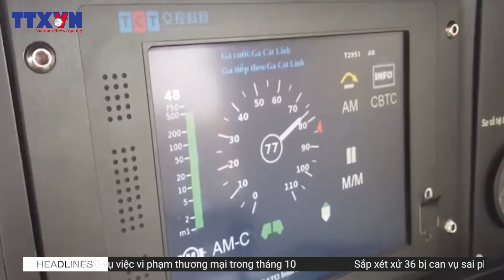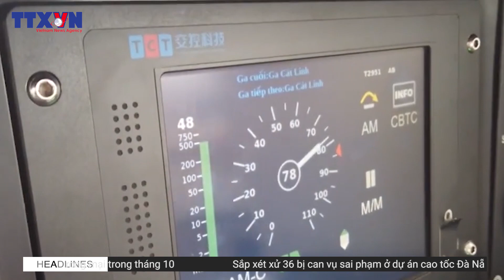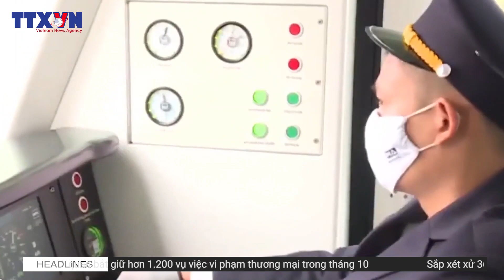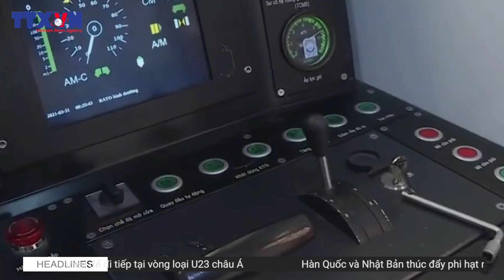Tin nóng ngày 3/11: Dự án Cát Linh-Hà Đông sẽ không còn lỗi hẹn?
Dự án đường sắt Cát Linh-Hà Đông được khởi công vào tháng 10/2011 do Bộ Giao thông Vận tải làm chủ đầu tư có tổng mức đầu tư sau điều chỉnh là 886 triệu USD (khoảng hơn 20.000 tỷ đồng).

Bộ trưởng Bộ Giao thông Vận tải Nguyễn Văn Thể cho biết dự kiến ngày 6/11 tới đây, Bộ Giao thông Vận tải sẽ tiến hành bàn giao dự án đường sắt Cát Linh-Hà Đông cho thành phố Hà Nội theo đúng chỉ đạo của Chính phủ phải hoàn thành trước ngày 10/11 đưa vào khai thác, sử dụng./.